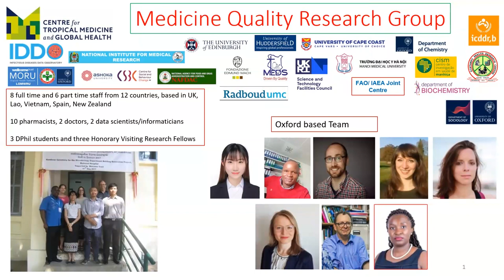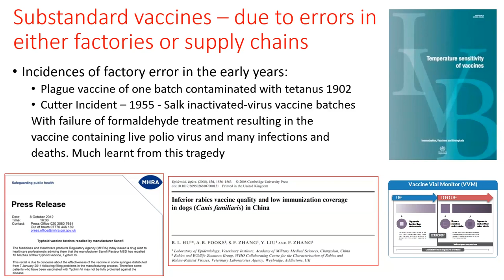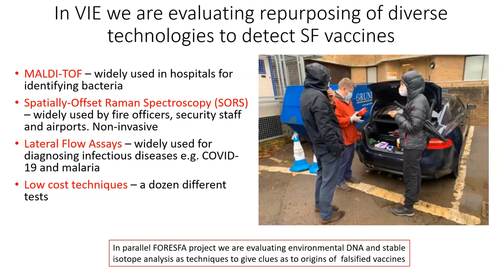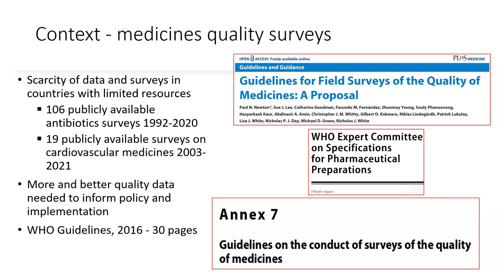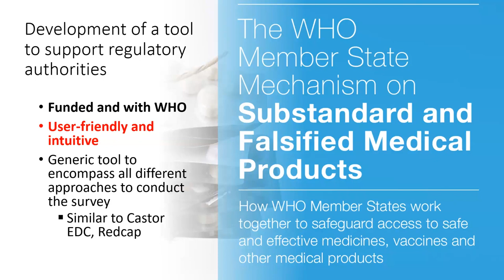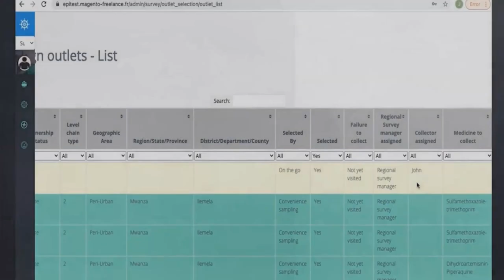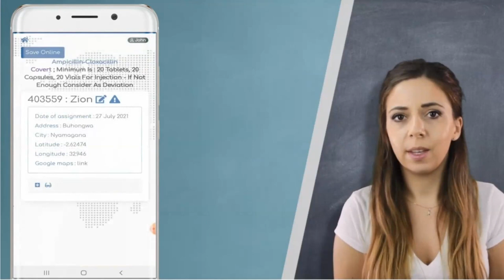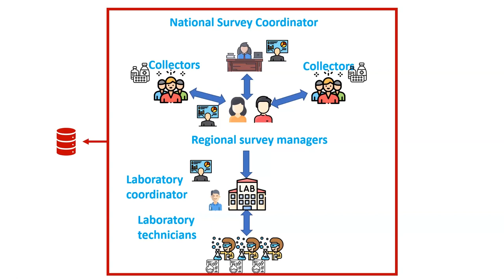Medicine Quality Research Group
Paul Newton and Celine Caillet introduce the Medicine Quality Research Group, recorded during NDM-CGHR meeting on 4th October 2023